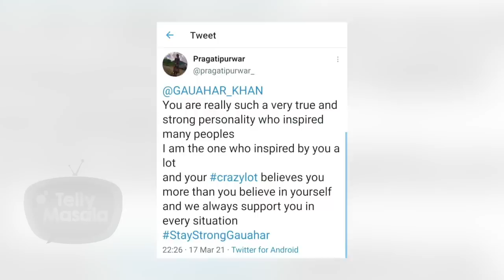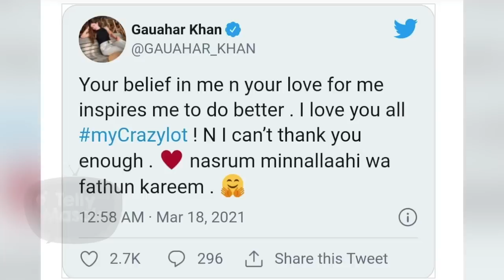Zaid Darbar Comes In Support Of Gauahar Khan Writes Heart Touching Post | StayStrongGauahar Trends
"Zaid Darbar seems to be a very protective and caring husband as he comes in  support of wife Gauahar Khan who is likely to be ban from the industry for 2 months by  Federation of Western India Cine Employees because of breaking covid-19 law,even her fans trends on social media staystronggauahar."